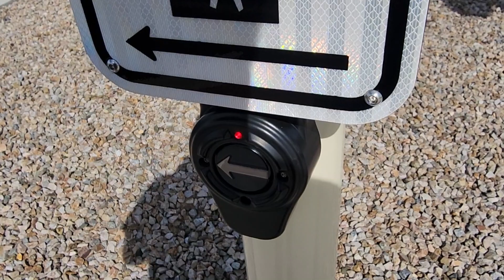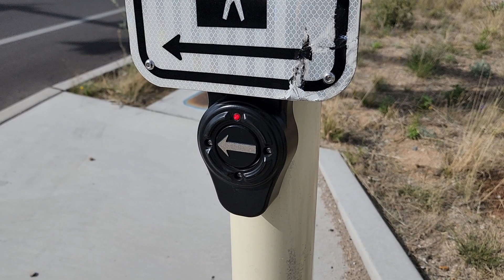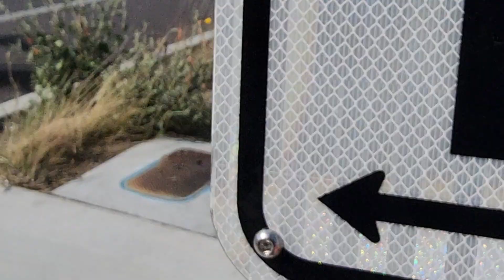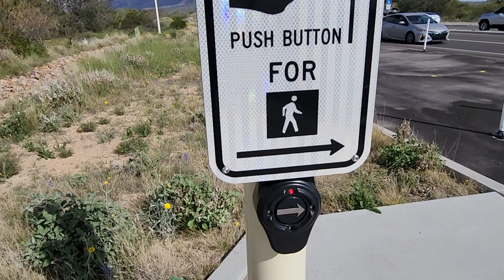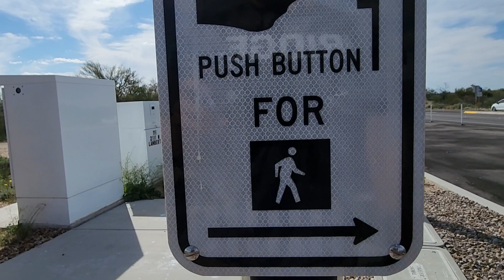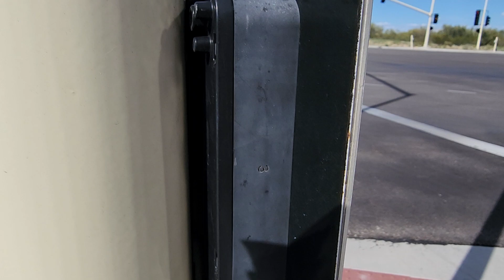*Proper Video* My Crosswalk Button Experience At Lambert Lane W/ Polara iN3s, Oro Valley, AZ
The button that is kind of leaning just work properly anymore, it worked normally when I last was here. This one button acts the one located on Camino Del Oeste and Tangerine without the altered pitch.